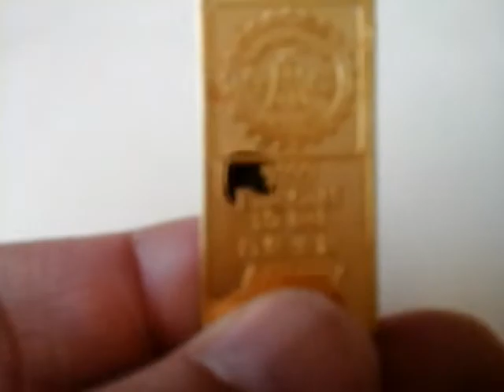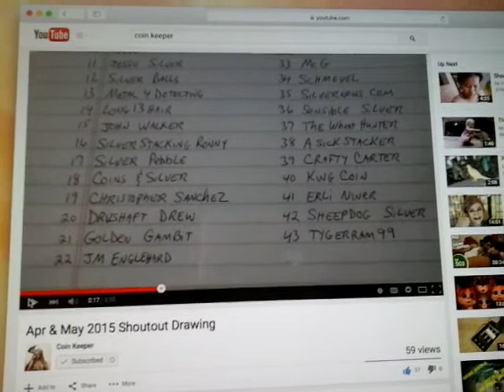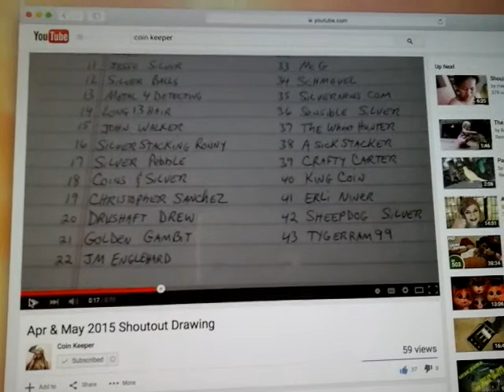**My Rarest Engelhard goldie & Coin Keeper shout out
Here is a video on my one and only pick up from the recent Long Beach Coin Show. I will add information about this particular Engelhard bar that's from Australia.

DESCRIPTION:
1/2 Tael | 18.7145g AU Commercial Bar

Heng Seng Bank - Est. 1933

Heng Seng Bank of Hong Kong is one of the 50 largest banks globally. The bank was founded in 1933 as Hang Seng Ngan Ho and operated as a small miney-changing shop. They became a publicly traded corporation in 1972 and their current areas of business include retail banking, wealth management, commercial & private banking, as well as treasury management. 1995 saw their first operations on mainland China.

We believe Engelhard Australia produced these commercial promotional bars in 1985 in mintage of 1000 pieces.

Also, please do check out Coin Keeper and her channel.